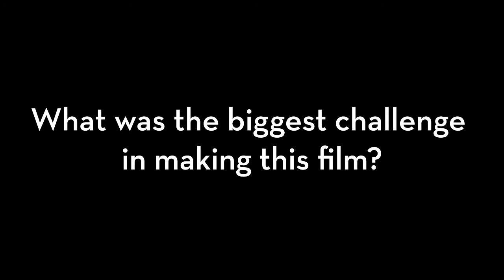MIAMIsFF 2020 Filmmaker Q&A: Cary Anderson - Breaking News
Listen to filmmaker Cary Anderson talk about his short “Breaking News”, an official selection of the 2020 MIAMIsFF.